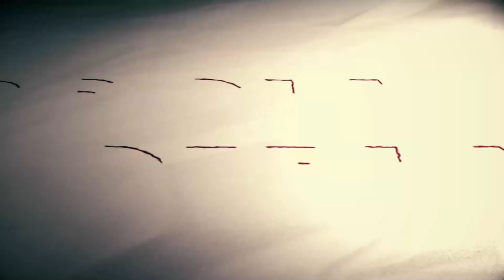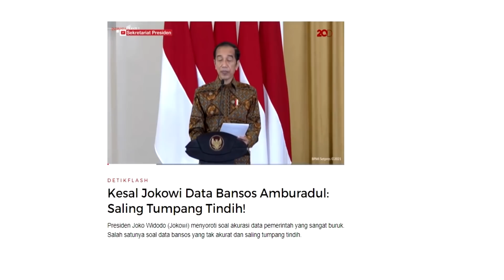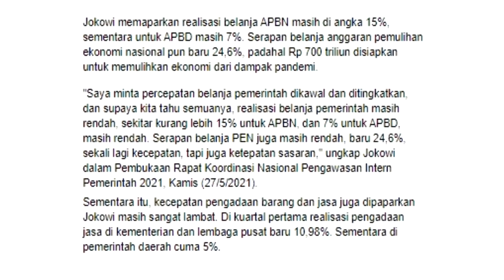NEGERI INI MAKIN LUCU, MAKIN ASYIK. PRESIDENNYA SUKA HERAN DAN KECEWA